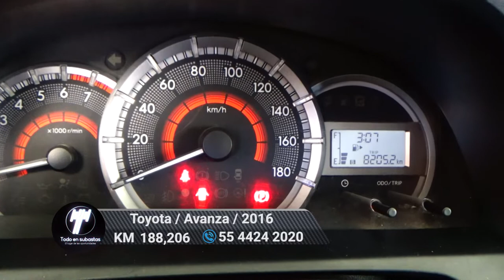Toyota / Avanza / 2016 - 5663